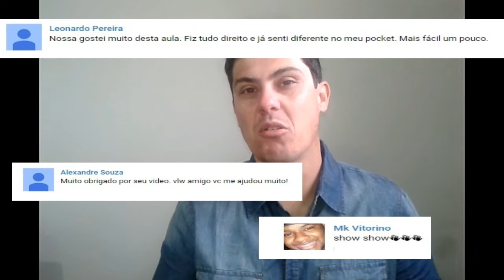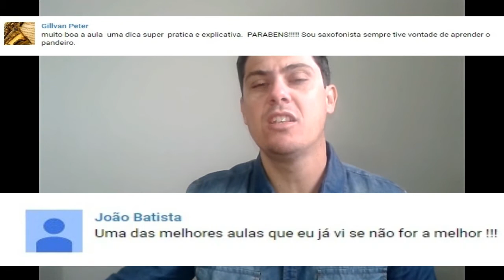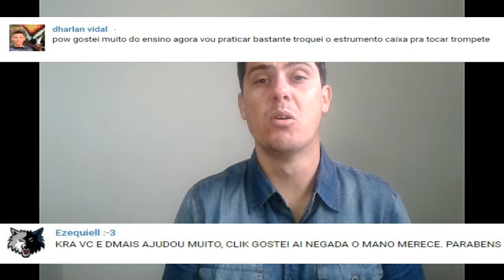10 000 INSCRITOS!!!!